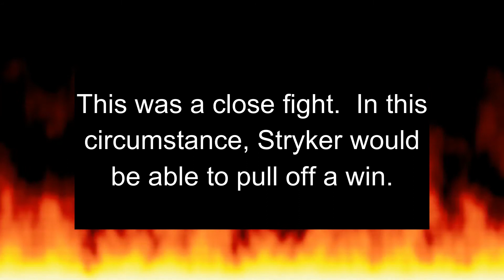Stryker vs. Punisher - DEATH ARENA